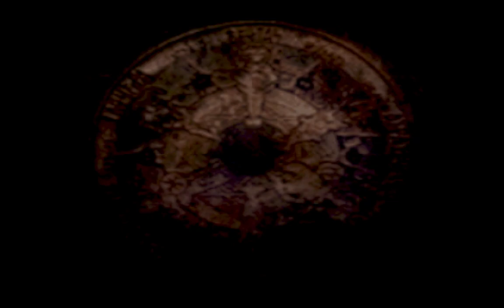FINAL FANTASY TACTICS | COMPLETE QUEST TO GET CLOUD | PSP